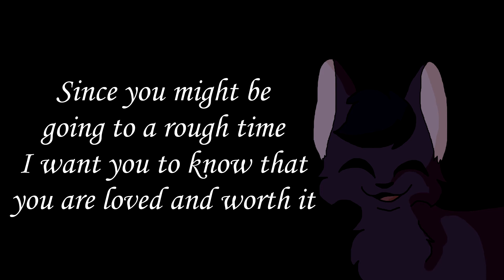Do you know who you are? -Vent pmv-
Hi there, I wanted to say that I love you all. you are all worth it and you are loved. please, drink enough water, eat healthy and enough and please stay save.

If you are experiencing anything you want to talk about, please hit me up or call someone who can help you.

My instagram is @Jay_and_lucky

I also kinda wanted to raise awareness for suicide and peoplewho are going trough a rough time.

Songs used in the video:
Ït gets better" by Joel Faviere
"Youth" by Daughter